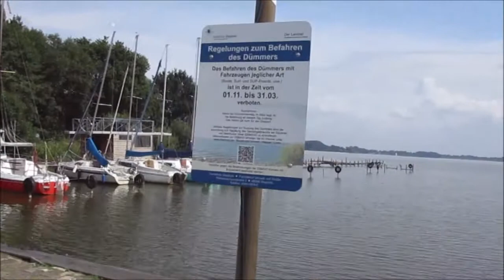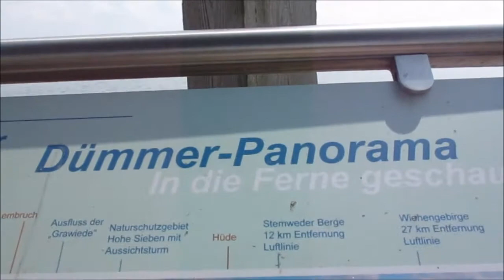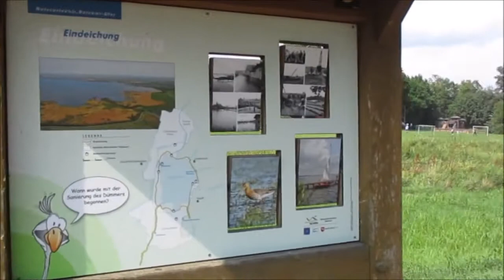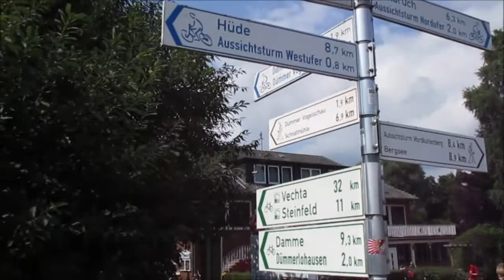Spaziergang am Dümmer See am Olgahafen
Am sonnigen Tag waren hier viele Menschen unterwegs gewesen. Wir waren nur kurz da. Einen Rundgang um den Dümmer See wäre es sonst 18 Kilometer  gewesen. Hier in der Umgebung gibt es viel Natur zusehen. Im Fischlokal schmeckt es sehr gut.